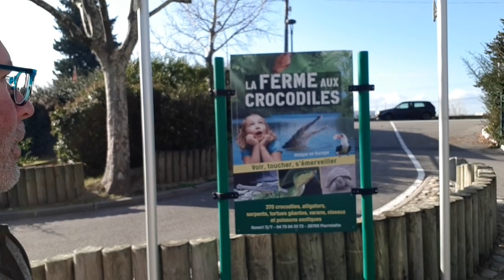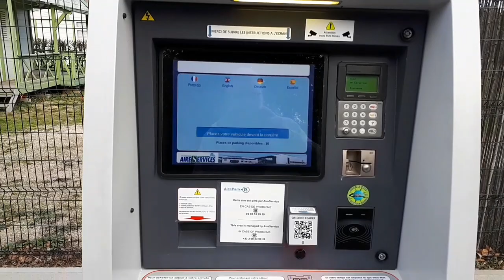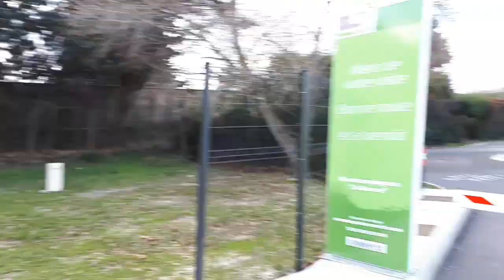Het laatste stukje vanuit de camperplaats in Cavaillon. En we eindigen de dag in het donker //018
We vertrekken pas 's middags vanaf de camperplaats Aire de Camping-Car in Cavaillon... Onderweg zien we een 'tiny house' on the move... En we eindigen de dag in het donker!
Oh ja, en een simkaart update... 😉

Vond je deze video leuk, dan niet vergeten te liken en een reactie achter te laten.